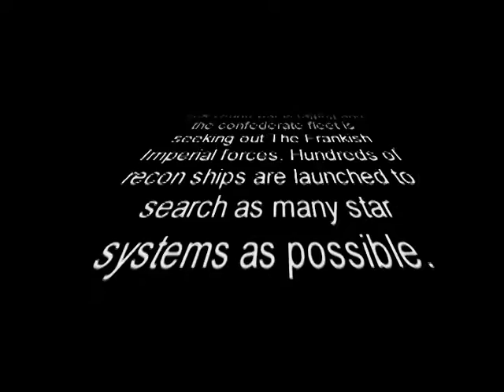Red Lion recon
A short of the red Lion recon mission